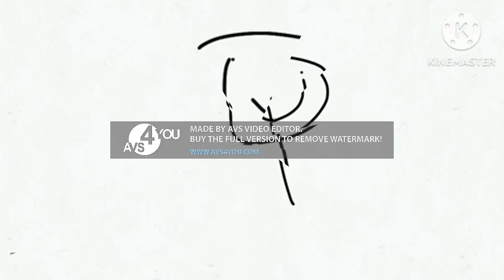I Broke X